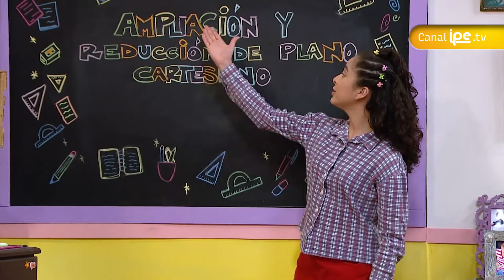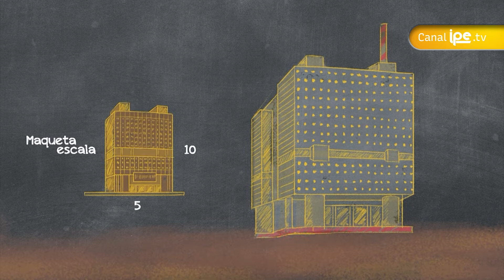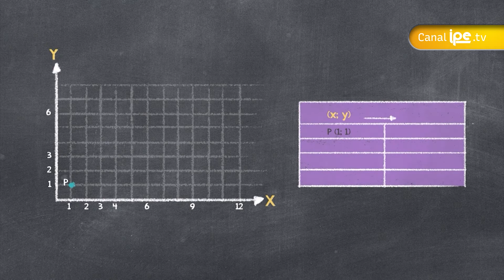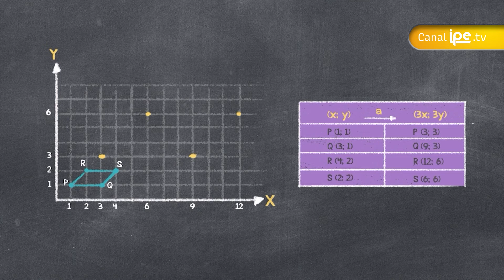Armando un tren a escala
Salvador tiene un gran problema por resolver y es poder armar un tren a escala. Con la ayuda de Yuri, y el plano cartesiano, aprenderemos a realizar maquetas a escala que nos servirá para definir geometrías y medidas, que luego pasarán a ser construidas más grandes. ¿Quieres saber cómo? ¡No te pierdas este video!

Si quieres saber más y ver otros episodios de Yuri y las Matemáticas, dale clic a este enlace